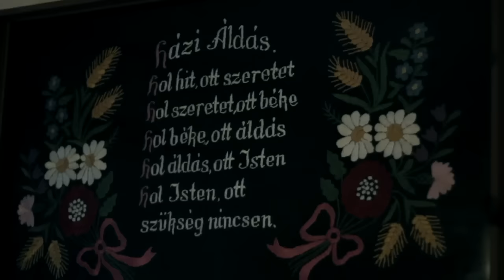ROAD - EMBERTEREMTŐ / Official Movie 2011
A Road zenekar, 'Emberteremtő' című lemezének címadó dalához készített kisfilm.

Rendező, operatőr, vágó, after effects, digitális utómunkák, smink, story ötlet:
NAGY VIKTOR és FELFÖLDI GÁBOR (Mihaszna Team)

Köszönet a ruhák, jelmezek, kellékek egyéb segítségekért:
FERENCZI IMRE
GYURKÓ PÉTER
TÓTH ZOLTÁN

A felvételek készültek: Egerszólát / Gyöngyössolymos 2011 július-augusztus